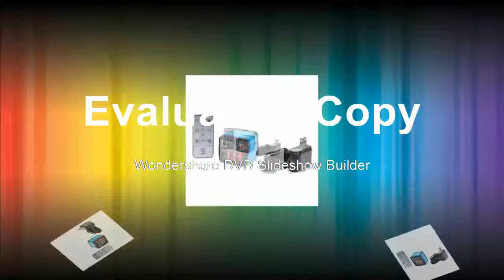Cheapest Industry Video Microscope Camera Big BoomStand Universal bracket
Product On Aliexpress

Brand Name:HAYEARModel Number:usb microscope cameraFeatures:Portable,High Definition,Handheld,DigitalTheory:Video MicroscopeMaterial:MetalDrawtube:MonocularMagnification Ratio:500X & UnderMagnification Ratio:20X-200XFunction:microscope camera